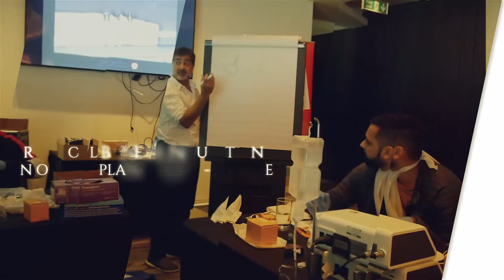Practical Implantology Bone Manipulation Course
Watch the course summary from Practical Implantology's Bone Manipulation course. A CPD-accredited course for practising implantologists wishing to further their skills led by some of the most eminent dental professionals of their generation.